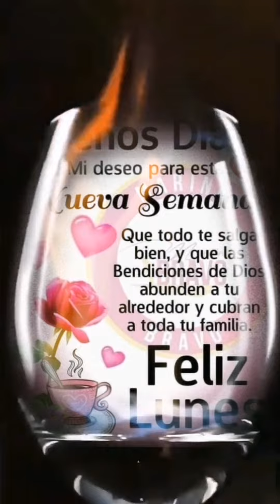8 de mayo de 2023